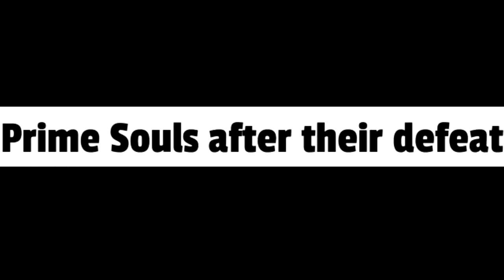Ultrakill - Prime Souls After Defeat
One is filled with sorrow and unleashes the best cry ever. The other doesn't regret a second of it and laughs in death.